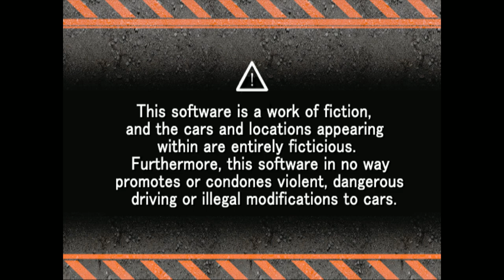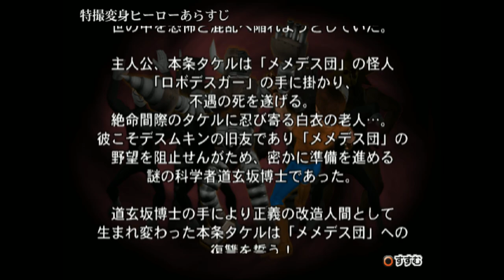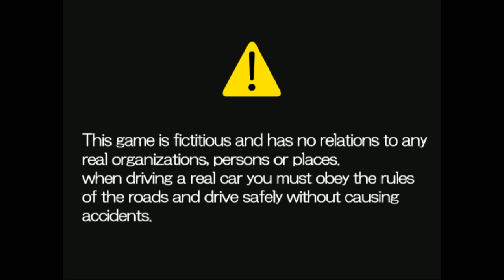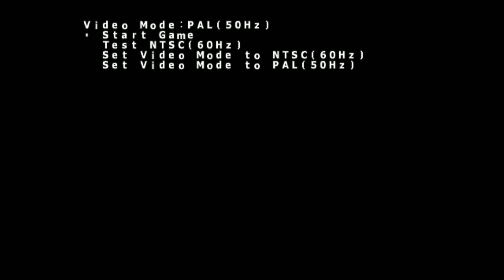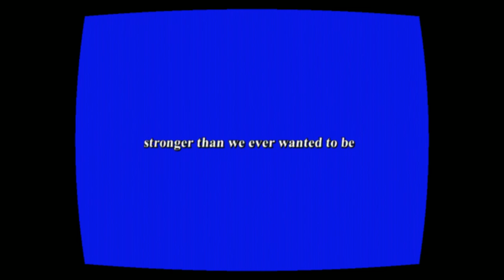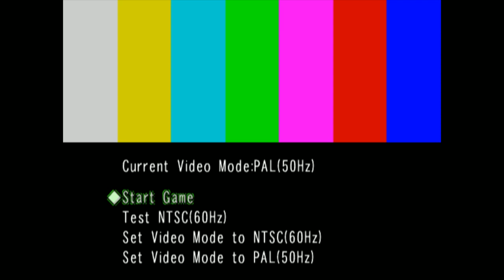[Vinesauce] Vinny - PS2 Budget Titles #5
00:00 Intro
00:30 THE Otokotachi no Kijuu Houza (THE 男たち機銃砲座)
06:07 Motorbike King
14:17 THE Tokusatsu Henshin Hero (THE 特撮変身ヒーロ)
21:00 Taxi Rider
31:55 Heartbeat Boxing
40:10 World Fighting
45:30 ??? (From Getting Weird With It #52)
47:42 All-Star Fighters

Vinny streams PS2 Budget Titles for PlayStation 2 live on Vinesauce!
Stream date: Feb 21st, 2021